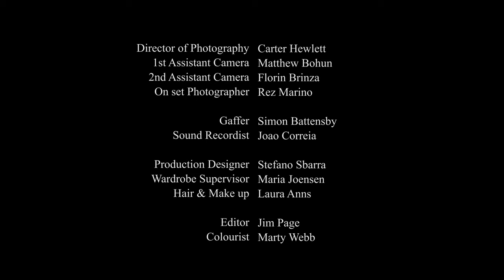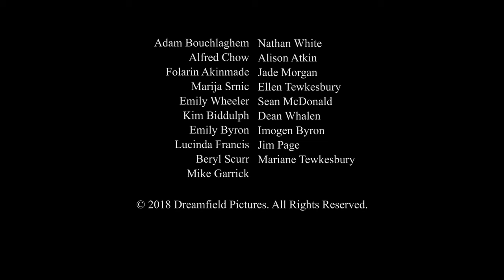Femi | Short film (2018)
*Selected - Willson Oak film festival
*Selected - Gary International Black Film Festival
*Selected - Los Angeles CineFest
*Selected - Canada Shorts - Canadian & International Short Film Fest

A little girl is confronted by one of the most important decisions of her life when she finds an immigrant boy sleeping in her shed. Starring Jerome Holder and Tabitha Byron, Femi depicts the story of an unlikely friendship formed from compassion and understanding.

Starring: Jerome Holder, Tabitha Byron, Matthew Flynn, Rowena Meddeman, Adam Thomas Wright
Directed by: Arnold Peters
Produced by: Arnold Peters & Pegah Gashtasbi
DOP: Carter Hewlett
Editor: Jim Page
Score: Richard Collins
Written by: Arnold Peters